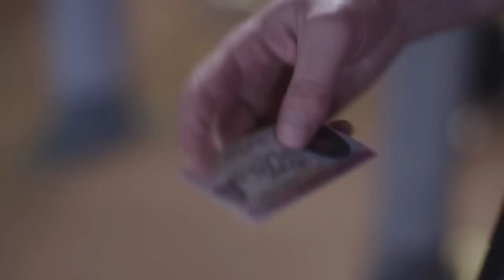The Flash Seats® Experience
Three excited friends attend a concert using Flash Seats®, the patented Veritix digital ticketing system.